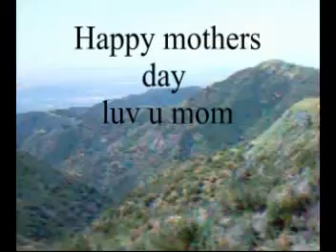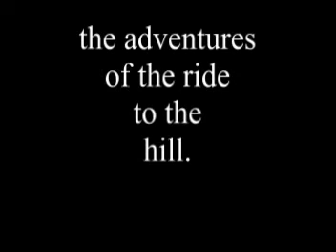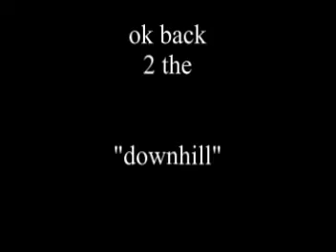gmr mothers day thing